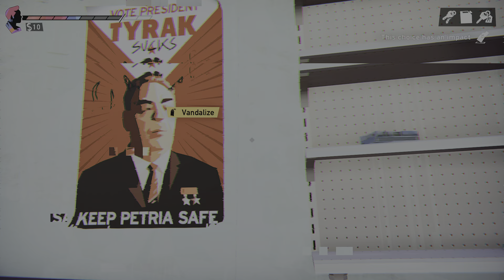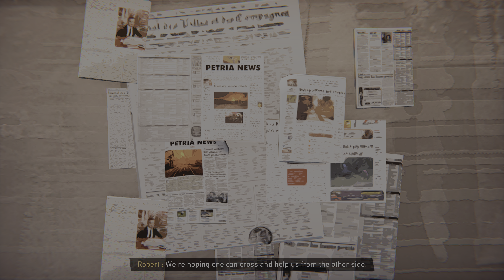Road 96| Episode 3